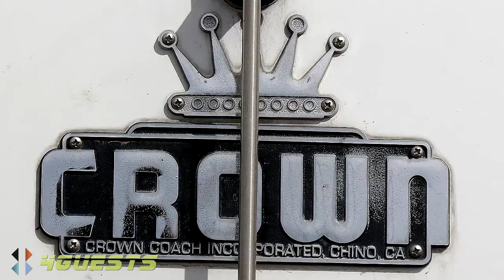CROWN BUS (Chino, CA)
Seen here in northern Arizona, an old historic Crown Bus, Crown Coach Inc, Chino California.  This is high definition [HD] video for Youtube.

Peace,